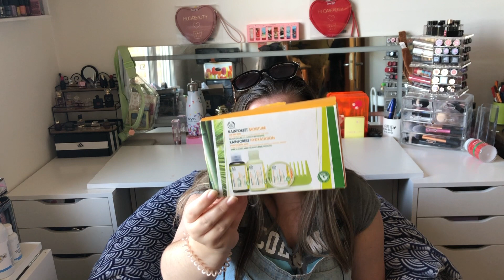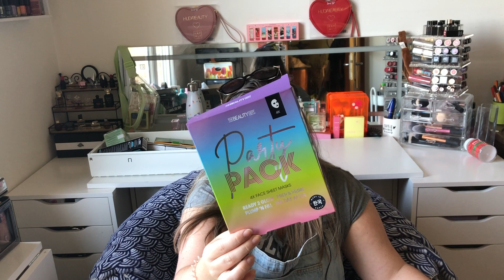Produits Terminés #1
Coucou tout le monde, bienvenu sur ma chaîne. Aujourd'hui, c’est une vidéo Mes produits terminés: je rachète ou pas? 🤔
J’espère sincèrement que cette vidéo vous plaira. Bon visionnage!